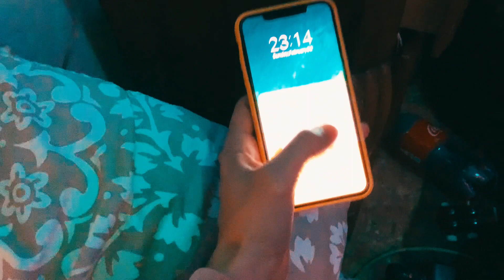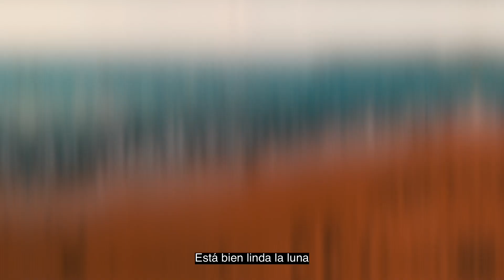La Zanja - Fajardo, Puerto Rico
Roadtrip with friends to Fajardo, Puerto Rico.